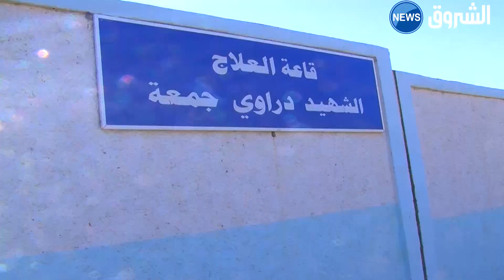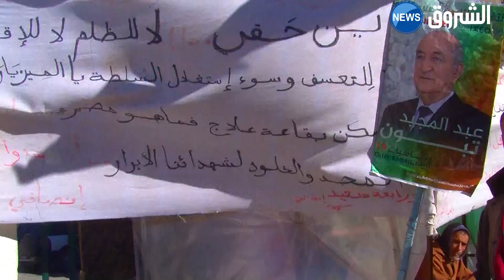المدية : مقصيون من السكن بالحوضان يبيتون في العراء و يناشدون السلطات التدخل